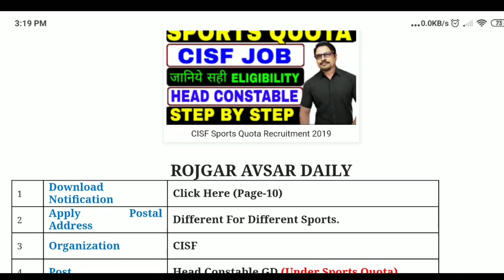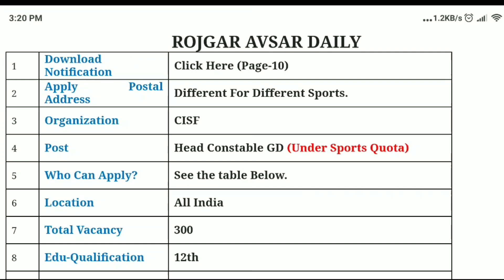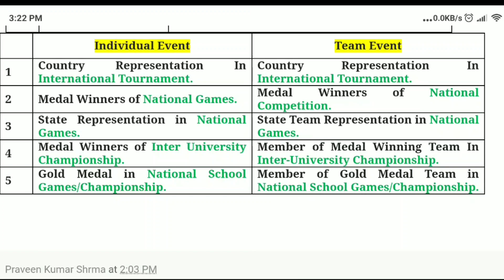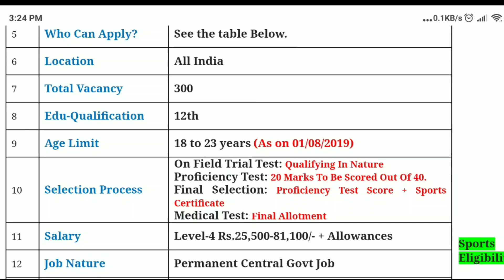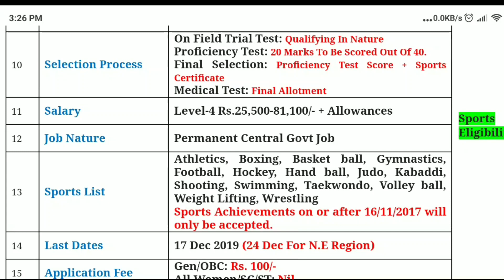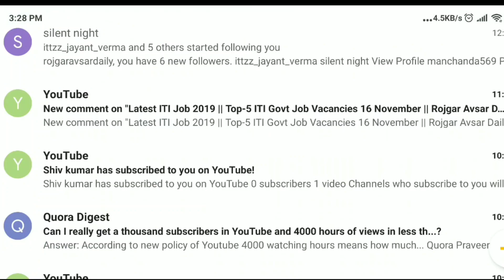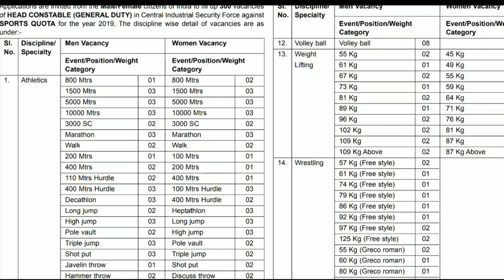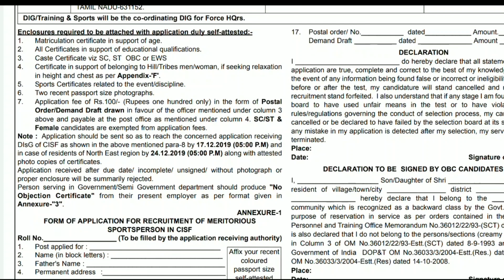CISF Sports Quota Recruitment 2019 || Head Constable GD 300 Vacancy || Rojgar Avsar Daily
CISF Sports Quota Recruitment 2019: In this session I am going to discuss about the new best Sports Jobs 2019 for the 12th Pass candidates in central Government CISF with the YouTube Platform and blogger platform of Rojgar Avsar Daily. CISF has given a huge job opportunity for 12th Pass candidates associated in khel kota or Khel quota bharti, I have discussed the details with its eligibility physical test with age limit and salary. It is the best sports quota recruitment in government sector and the link for apply online and official notification has been given on the top of the description box.

Interested candidates can apply offline with reference to official website. Candidates are also requested to read the official notification before apply. The main points of the notification are given in the YouTube video and in my blog as well.